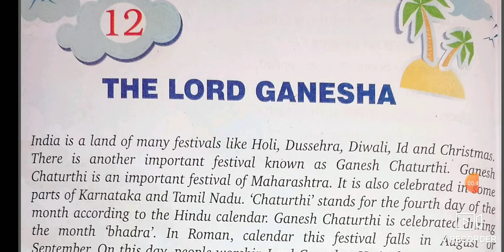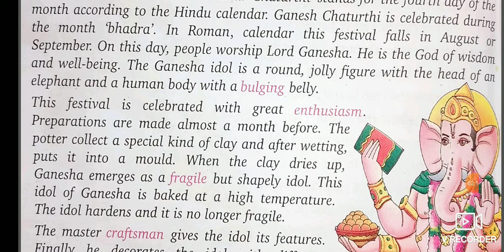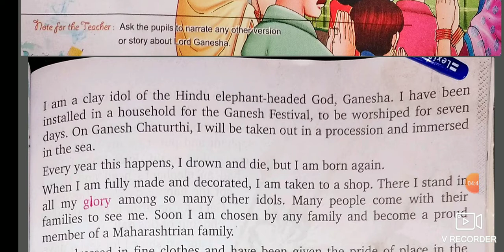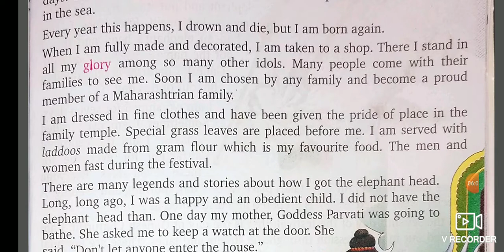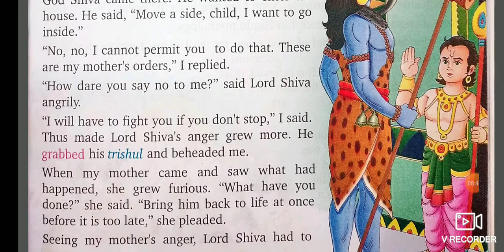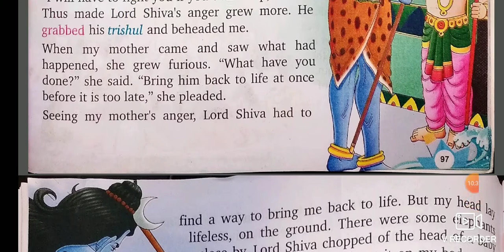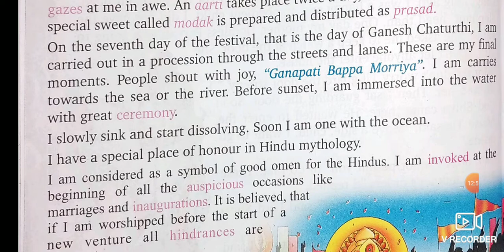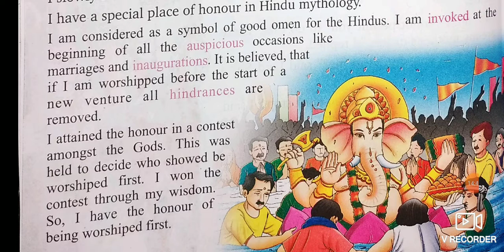eng class 5 ch 12 THE LORD GANESHA